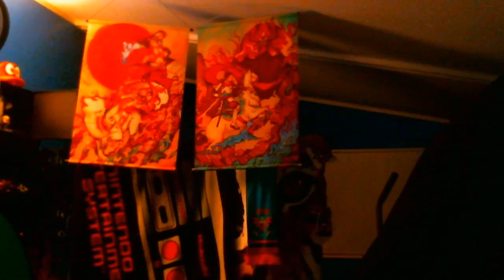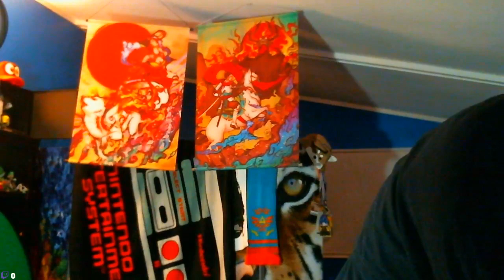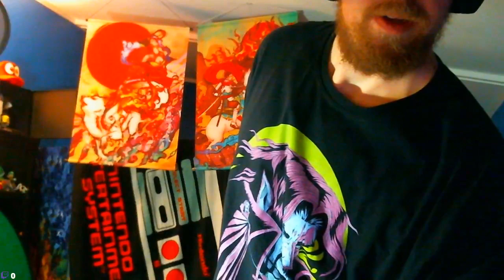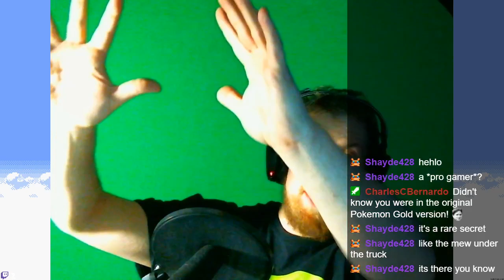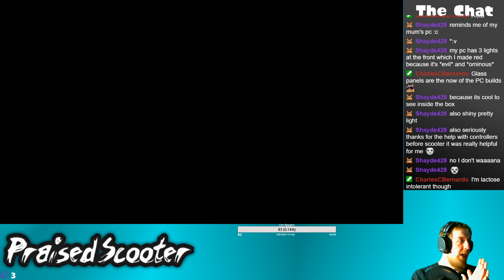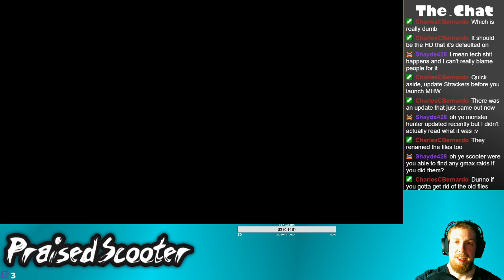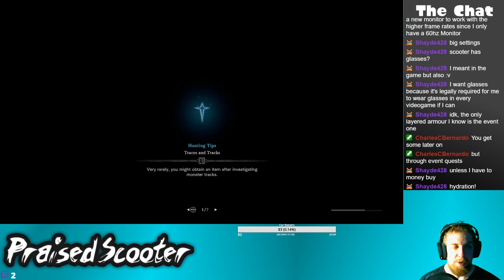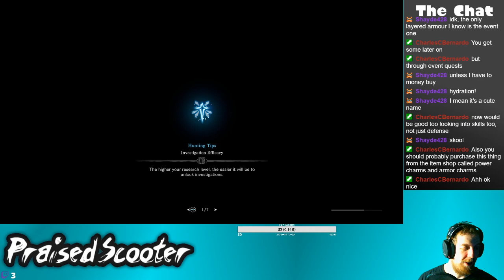Chill then some Monster Hunter - 3/13/2020